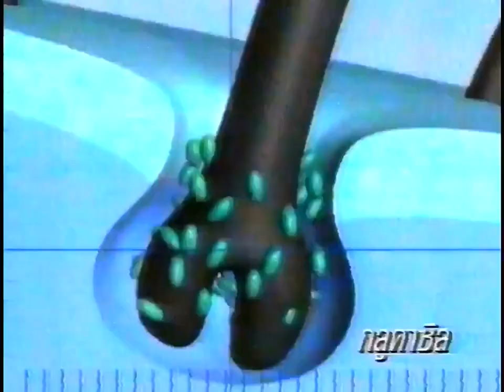Organics "Cheerleader" 15s - Thailand, 1994